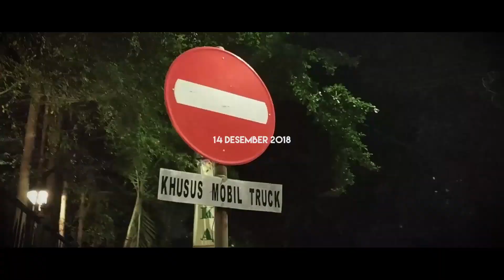Instagram Compilation | Nunu Koe Story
ini adalah video kompilasi instagram yang saya upload pada akhir tahun 2018

Info lebih Jelasnya,Tonton Videonya Diatas
SOSMED

Jangan lupa Click tombol like jika suka dengan video ini,kalau tidak click tombol jempol keatas !!!
Bagikan video ini siapa tau ada orang yang belum tau tentang Video ini ini.

Selamat Menyaksikan :D